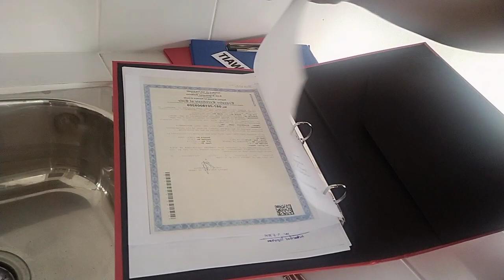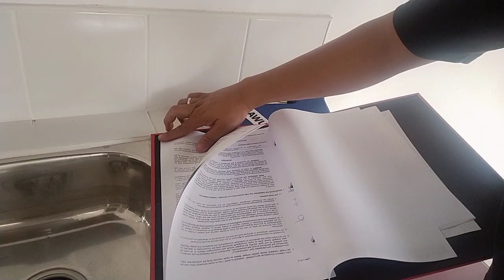DJ DD Tutorial House Turnover - How to accept the unit